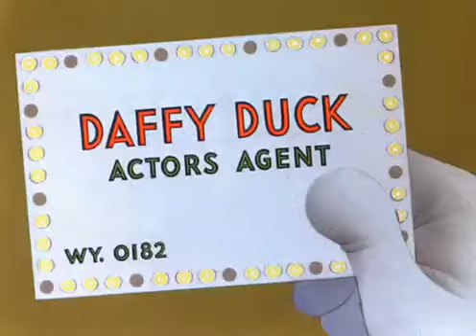Yankee Doodle Daffy (1943)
"Yankee Doodle Daffy" is a Warner Bros. Looney Tunes animated short film released in 1943. Directed by Friz Freleng and featuring the voice talents of Mel Blanc, the cartoon stars Daffy Duck and Porky Pig. In this short, Daffy plays a persistent, overly enthusiastic talent agent who is determined to sell Porky Pig, a famous talent scout, on his client—a young, bashful duck who turns out to be Daffy himself.

The cartoon is packed with Daffy's usual manic energy and a barrage of gags, musical numbers, and impersonations. The title "Yankee Doodle Daffy" plays on the patriotic song "Yankee Doodle," fitting the World War II era during which it was released. However, the cartoon itself is not particularly focused on patriotism but rather on the entertainment industry and Daffy's zany antics. A Cartoon